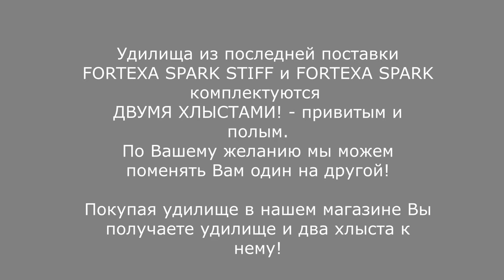ЭКСКЛЮЗИВНО! KAIDA МАХОВЫЕ УДИЛИЩА | ТЕПЕРЬ С ДВУМЯ ХЛЫСТАМИ В КОМПЛЕКТЕ | FORTEXA SPARK и STIFF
Наши преимущества:
2. САМЫЕ НИЗКИЕ цены со склада производителя, по Программе лояльности магазина Мульти-Фиш!
3. БЕСПЛАТНАЯ доставка по Москве и России в рамках Программы лояльности!
4. БЕССРОЧНАЯ гарантия на заводской брак на ВСЕ УДИЛИЩА!
5. Свой фирменный СЕРВИС-ЦЕНТР работающий более 20 лет! с ПОЖИЗНЕННОЙ гарантией на место ремонта!